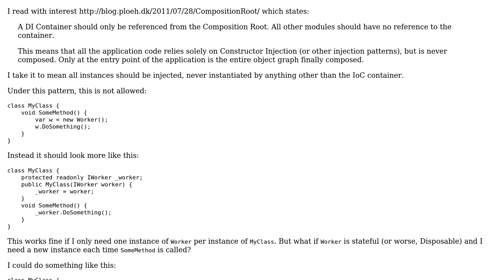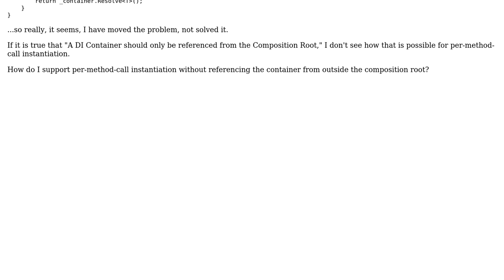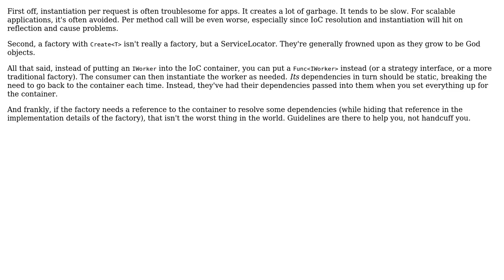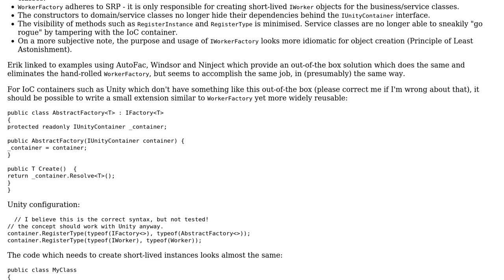How do I support per-method-call instantiation without referencing the IoC container outside the...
Software Engineering: How do I support per-method-call instantiation without referencing the IoC container outside the composition root?

With thanks & praise to God, and with thanks to the many people who have made this project possible! | Content (except music & images) licensed under CC BY-SA | Music | Images & others | With thanks to user Telastyn user John Wu user Erik user Ben Cottrell and the Stack Exchange Network Trademarks are property of their respective owners. You are responsible for your own actions.